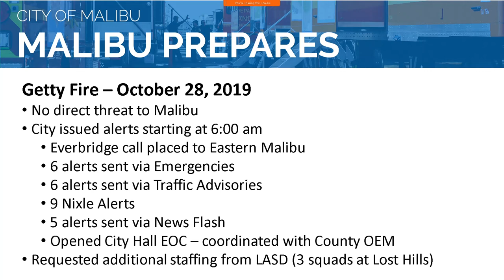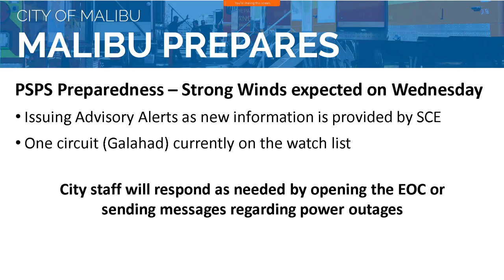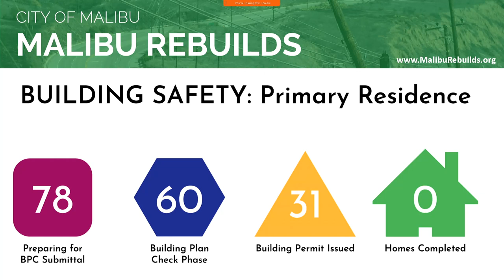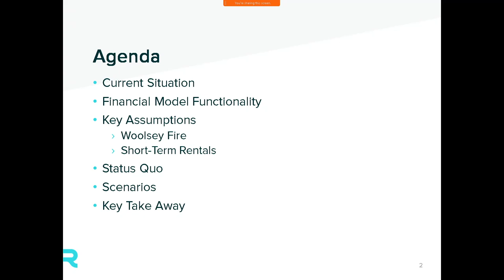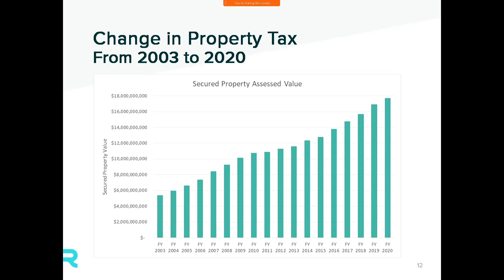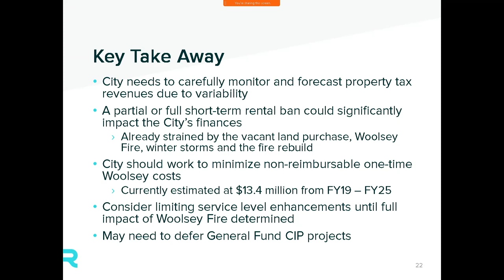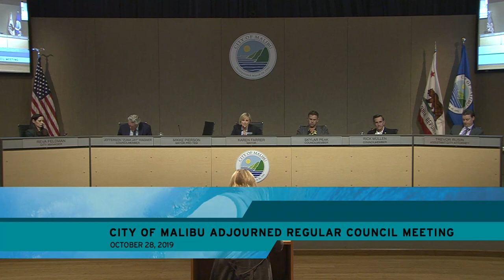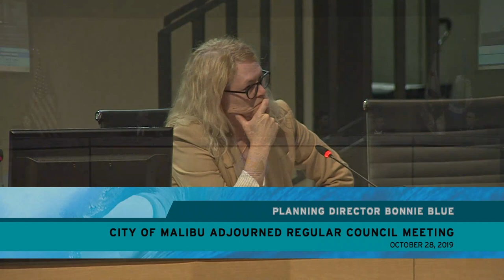Malibu City Council Meeting October 28, 2019